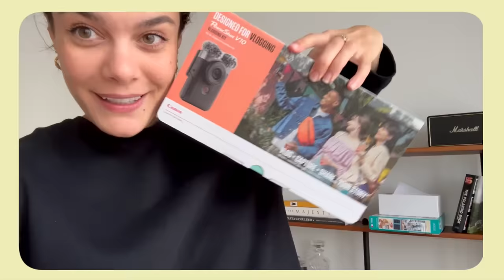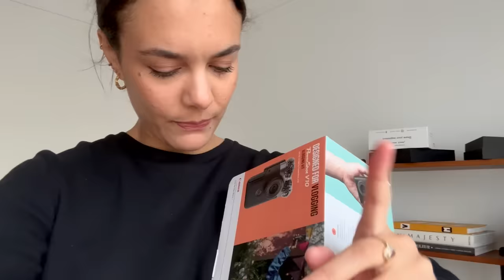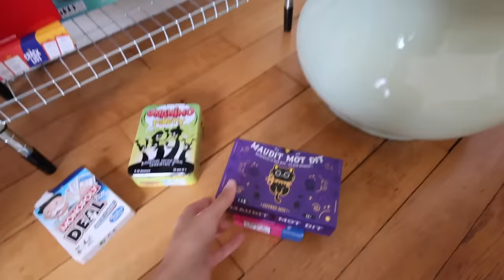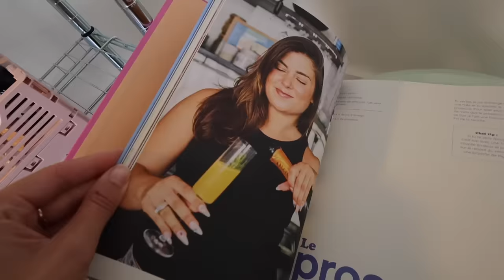LA VIE À PARIS #8 🍂 shopping déco pour l'appart, nouvelle caméra de vlog & automne vibes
étagères métal IKEA
meuble d'appoint NV GALLERY
bibliothèque NV GALLERY